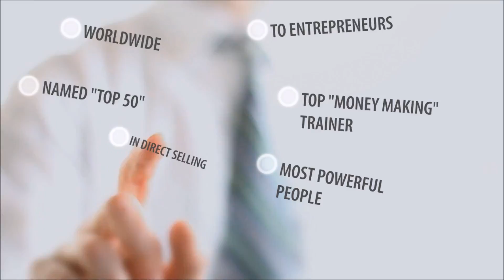How to Get Results in Life. Guaranteed!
I read a book a couple months ago that I have implemented this one process and it has literally changed my results so dramatically that I wanted to share for others to hopefully see the same results.
If you want success with MLM Recruiting...this will be a game changer for you!